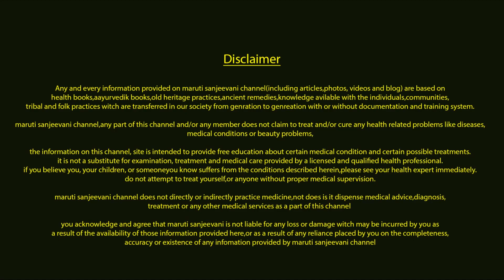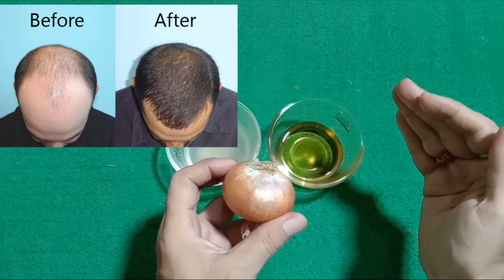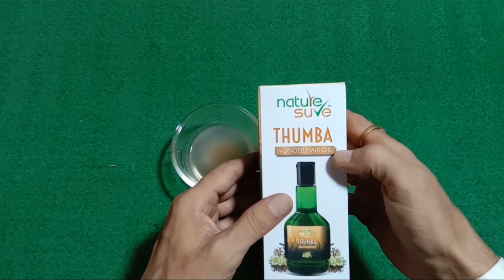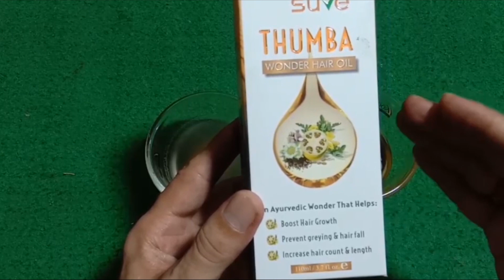Nature Sure Thumba Hair Oil full Review in Hindi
आयुर्वेदिक तेल यहाँ से ख़रीदे